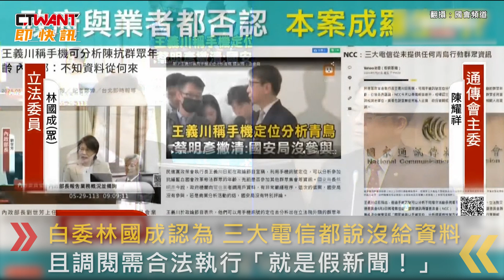CTWANT 政治新聞 / 三大電信否認提供王義川資料 林國成檢舉「手機監控」假新聞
民進黨政策會執行長王義川先前上節目大放厥詞稱，可藉手機訊號分析群眾個資。3日，中華電信董事長郭水義赴立院備詢時，表示並無單位來申請手機電訊現地資料，對此，藍委黃健豪好奇誰可申請電信資料，郭水義回應：「電訊現地資料不會外流。」除非是觀光、紓解交通等人潮分析資料，才會應主管單位需求，合法合規處理。而後，被問到國安局等是否曾調過資料時，郭水義回答「有」，並且都要配合提供，白委林國成認為，三大電信都說沒給資料，且調閱需合法執行，「就是假新聞！」他當即向NCC主委陳耀祥提出檢舉，對此，後者承諾將依法定程序處理。